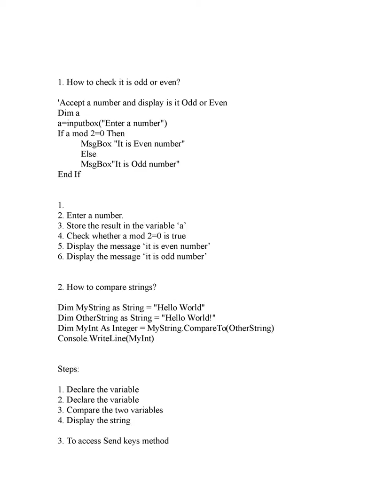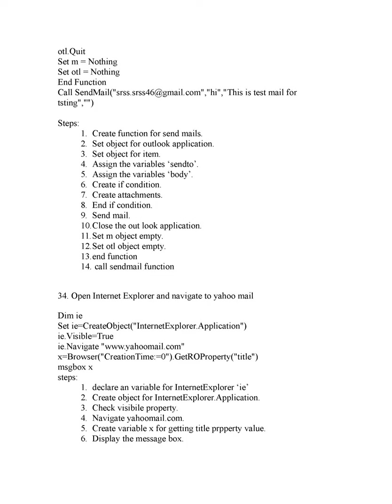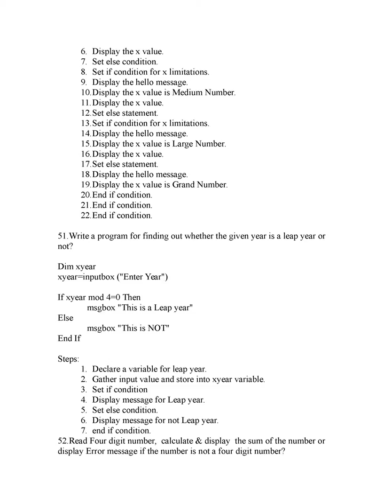QTP REALTIME SCRIPTS AND STEPS PART2